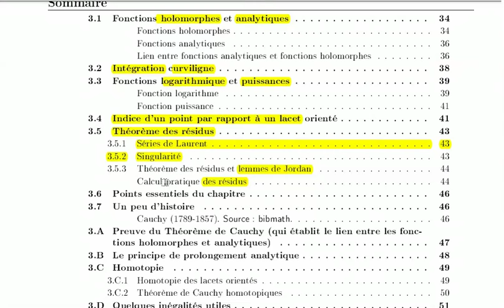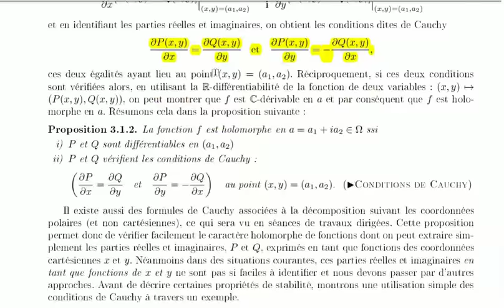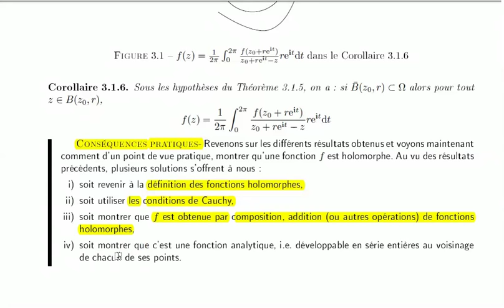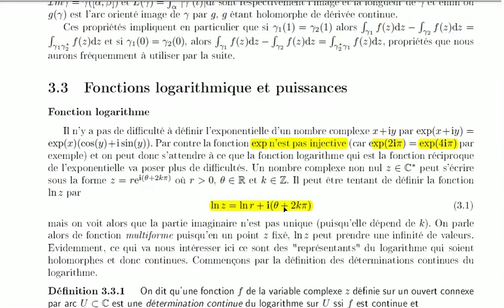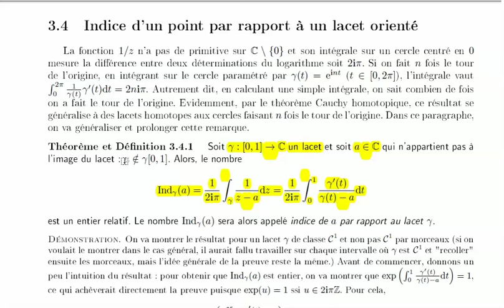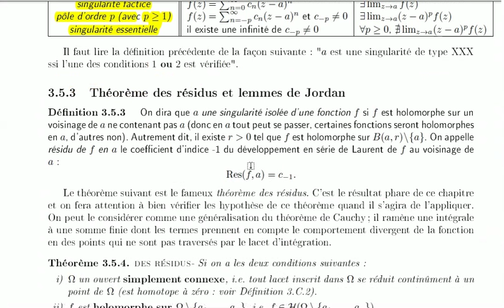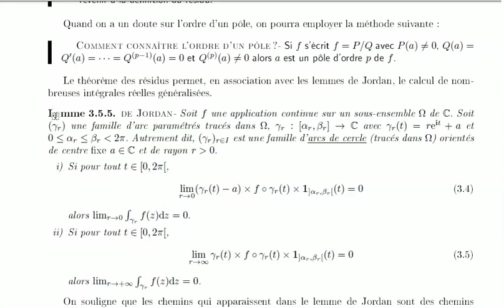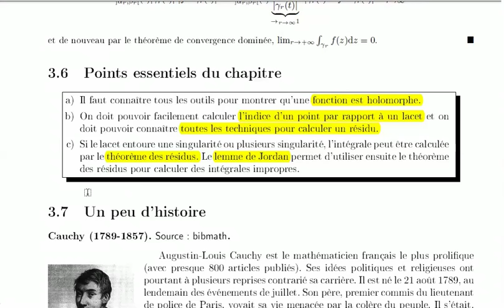Guide de lecture, chapitre 3. Intégrale curviligne et théorème des résidus